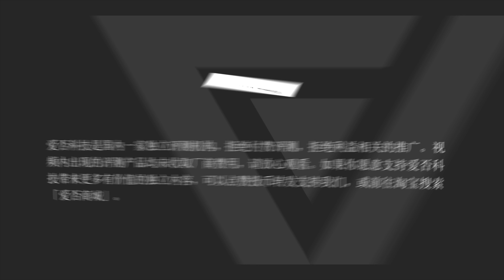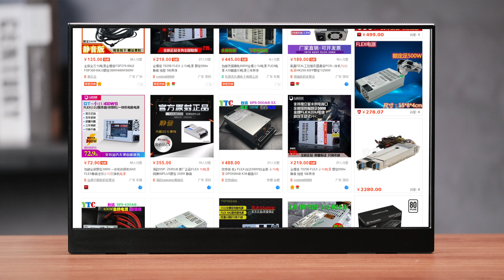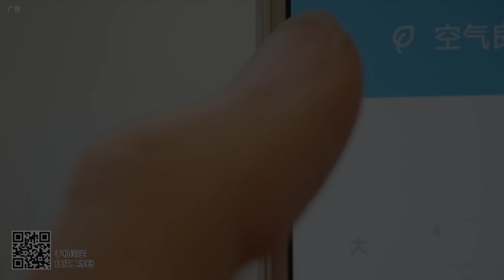【爱否评测】NUC 9 身材小本领大！2020年 Intel 也能 YES！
Intel 这次新推出的可能是目前性能密度最高的 PC ——NUC 9 Extreme 实际表现究竟如何 ？现在蓝色阵营还可以喊出 YES 吗？欢迎收看本期的爱否评测！